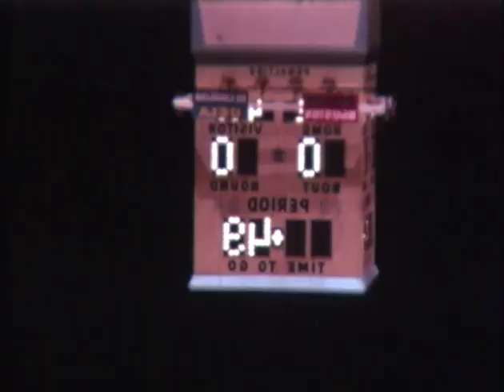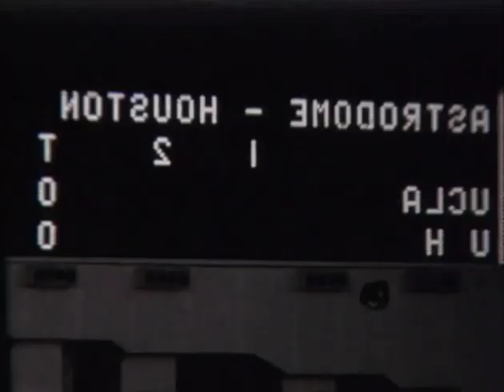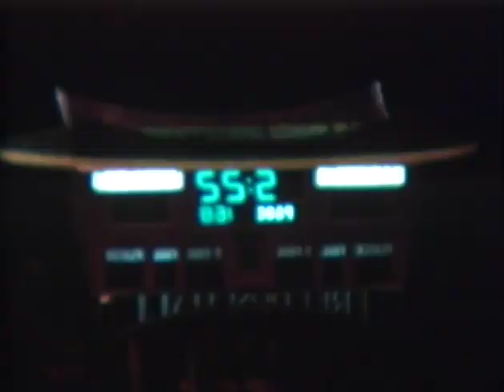Wooden's Wisdom: John Wooden 1967 to 1969 UCLA Highlights